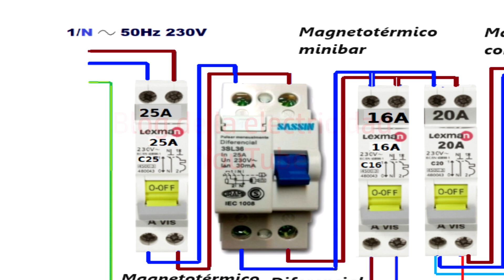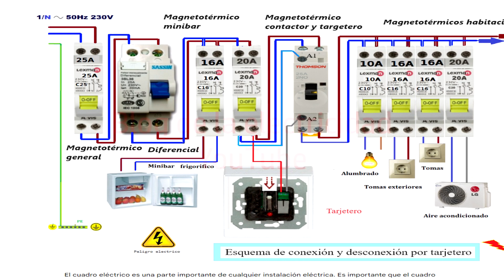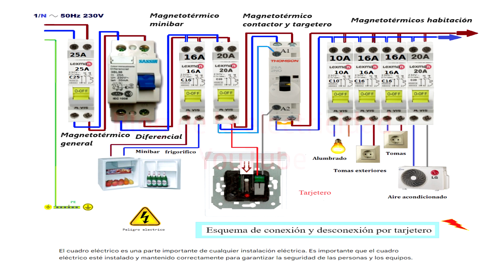Conexión y desconexión por targetero